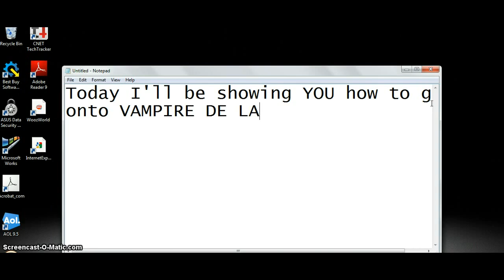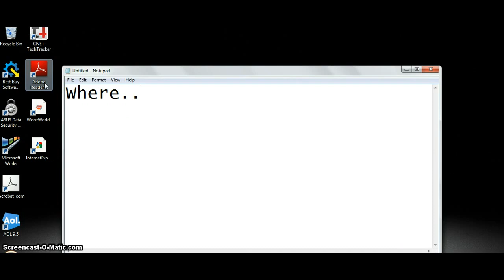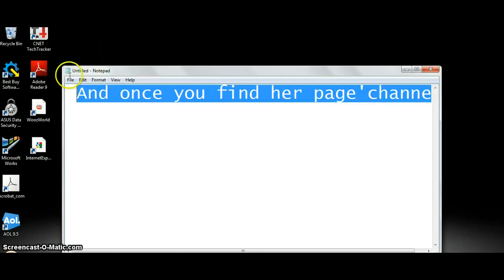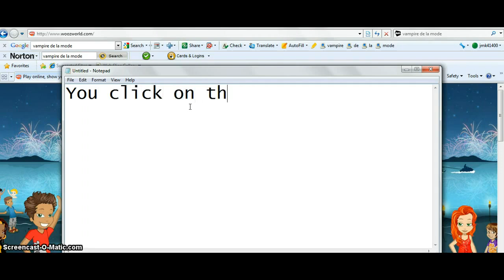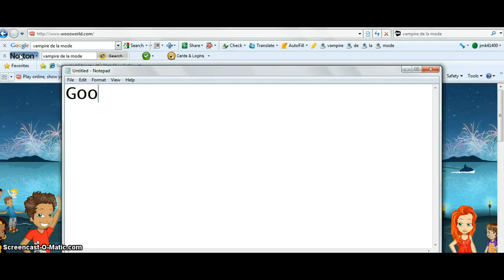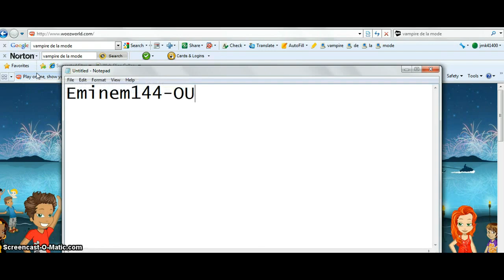Hot to get-to and play Vampire de la Mode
Mde by Eminem144- Hope ya like ;D